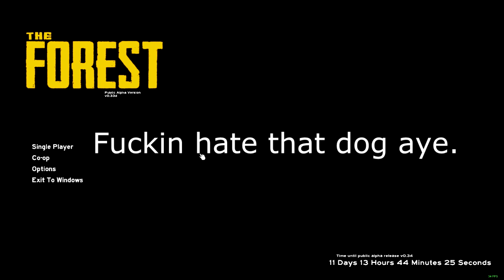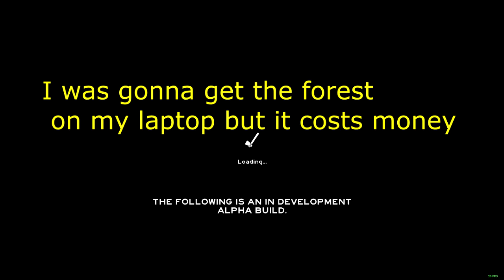Gaming Drunk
After returning home from a party me and my friend felt like playing some games. so we did.

And